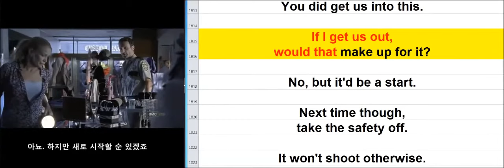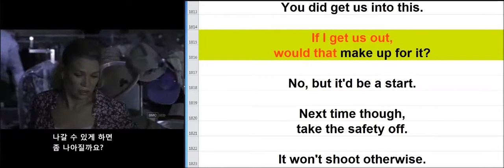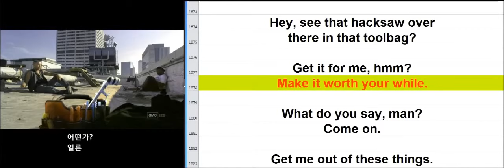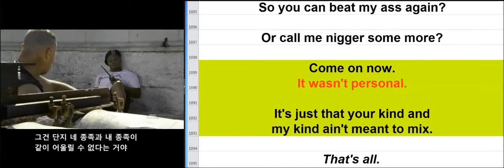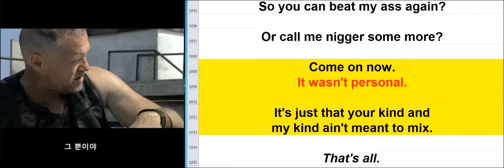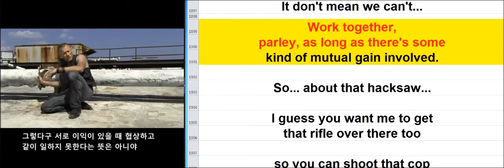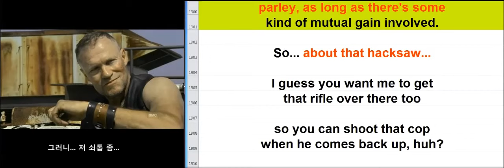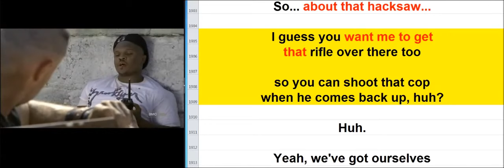영어소리수집 11월 27일